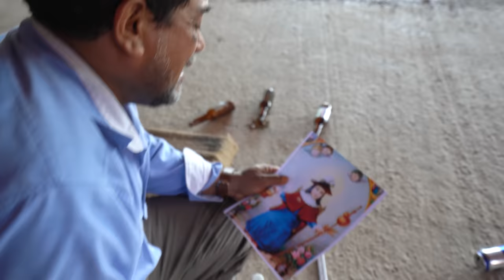"" El Santo Niño "" Tráiler Oficial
LEO BUCIO
LETICIA LEÓN
LUIS LEONARDO BUCIO
JESÚS FERNÁNDEZ
EMMANUEL PALOMARES
SORA HORTENCIA ZARATE
JESÚS AMPARO
ABRAHAM RODRÍGUEZ
GINNA BELMONTE
MIGUEL RUIZ G0NZALEZ
JAVIER RIVAS
LESLIE CASILLAS

 a este CANAL para que quedes por dentro de los próximos vídeos que estaremos
subiendo!!.

Un abrazo de Parte de todo el Equipo de La Unión Films!

Leodegario Bucio
Leticia León

PRODUCCIÓN  ORIGINAL
Y EXCLUSIVA PARA YOUTUBE

PELICULA
MÚSICA
BIBLIOTECAS DE YOUTUBE
& LEODEGARIO BUCIO

MUCHAS GRACIAS POR SER PARTE DE LA UNION FILMS MEXICO